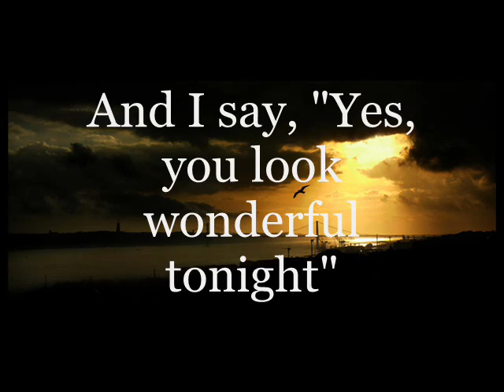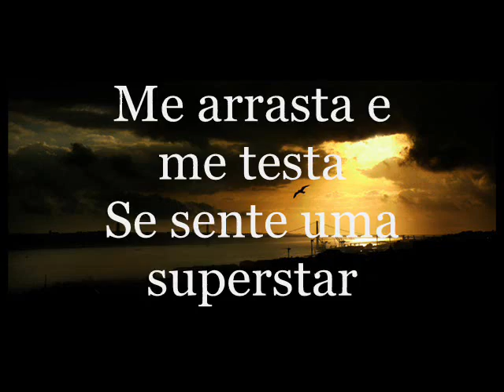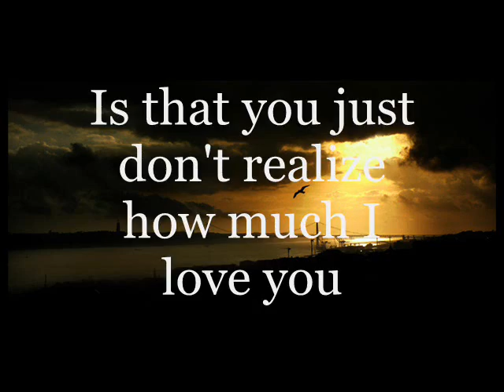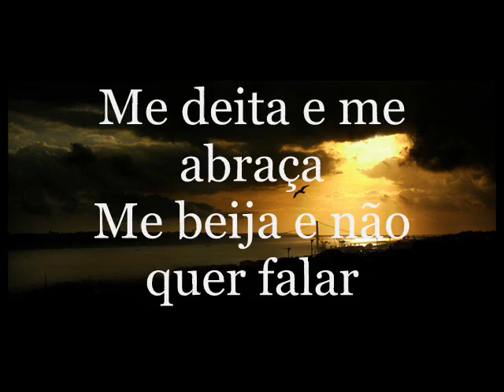【Michael Bublé】feat.Ivans Lins Wonderful Tonight